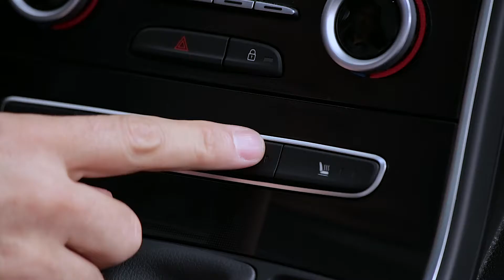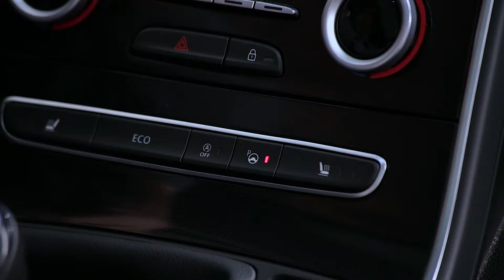DYNAMISCHE FUNKTIONEN : HECKKAMERA UND EINPARKASSISTENT („EASY PARK ASSIST“)